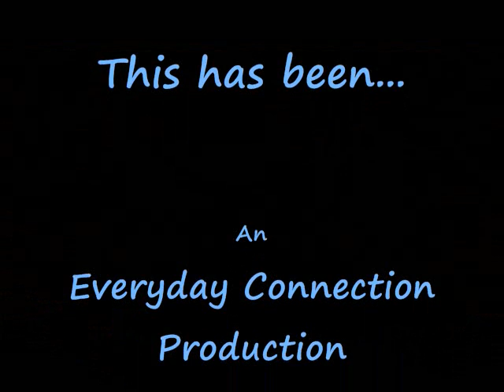Ines Martens on EC Radio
Our guest, Ines Martens, answers the question, "Did you hesitate in following the call of Source?"  Great question and eloquent answer.

Tune in for the full episode and our future guests.